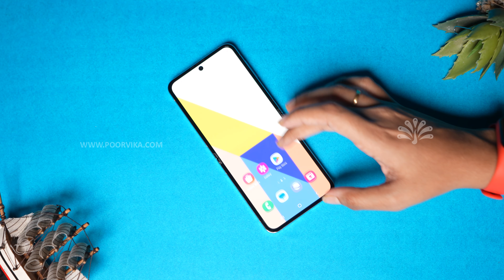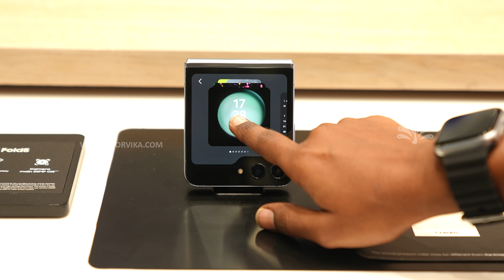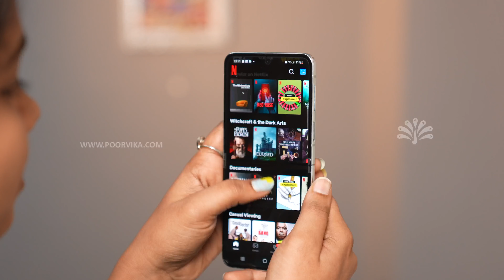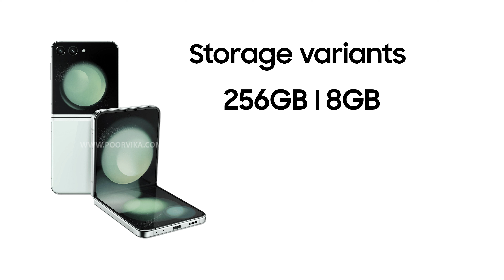Galaxy Z Flip 5 review | Poorvika India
Welcome back to Poorvika's Tech YouTube Channel! Today, we bring the most Fliptastic Smartphone, the Samsung Galaxy Z Flip5 5G, for an in-depth Review and Highlight session!

The Z Flip5 is a photographer's dream come true with its handycam-like properties owing to the flipped-angle supports. The Flip Side is Flipping Cooler because of all the Pro Features and Convenience the Flip5 provides.

Starting from the 3.4-inch & 6.7-inch Displays, Snapdragon 8 Gen 2 Processor to the truly remarkable 12MP Dual Cameras, the Clip5 5G is an all-in-one Flagship Superstar doing everything you need!

Watch the video to explore all cool Features of the Z Flip5!

Love it? Rush to Poorvika Online or your nearest Poorvika Showroom to grab your Samsung Galaxy Z Flip5 5G today with Exciting Deals and Freebies!

Chapters:

00:00 - 00:19   - Intro
00:20 - 01:06   - Build Quality
01:07 - 01:53   - Display
01:54 - 02:38   - Camera
02:39 - 02:59   - Performance
03:00 - 03:11   - Battery
03:12 - 03:35   - Variants & Pricing
03:36 - 03:50   - Conclusion